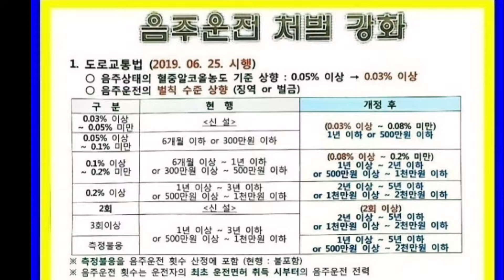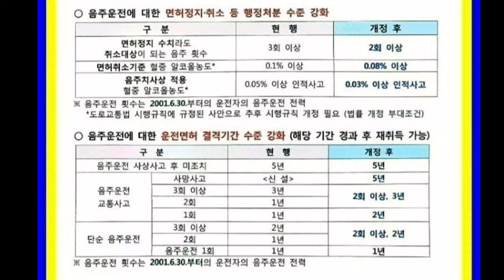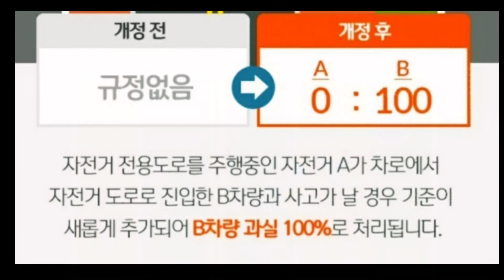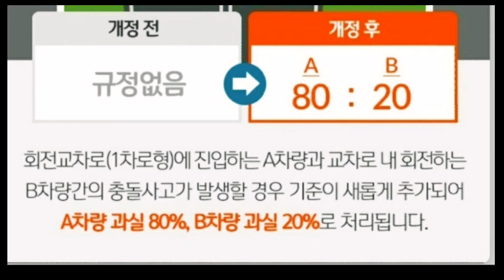🏕2019개정된자동차불법🏞주.정차즉시과태료부과설명~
2019년 4월17일 개정된 자동차 불법 주정차 과태료 부과 설명내용서.